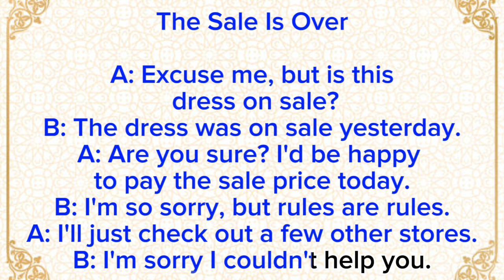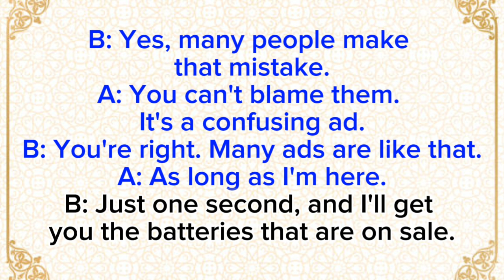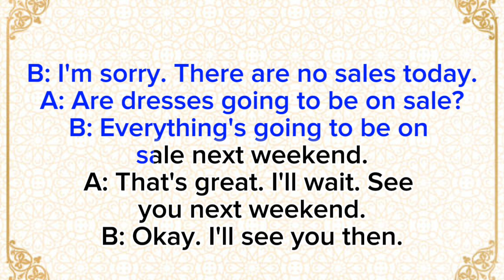The sale over conversation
In this conversation your going learn how to sale more#englishconversation